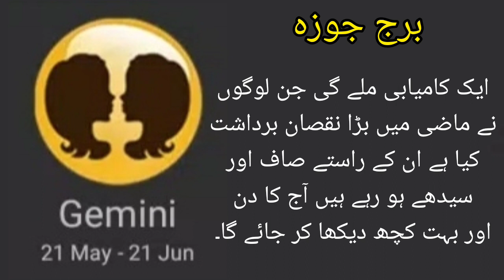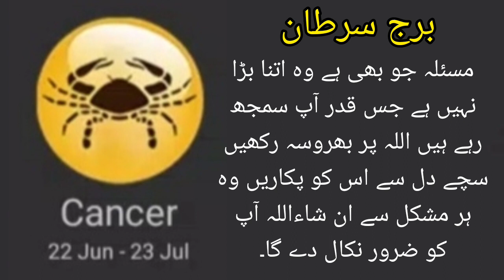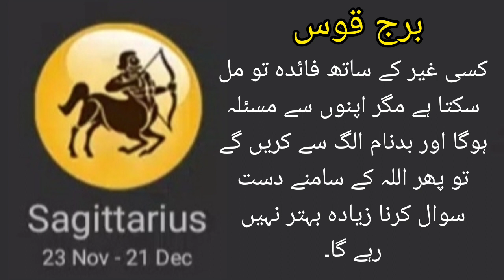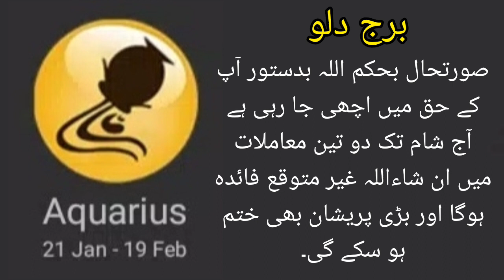30 October 2023- aaj ka din kaisa rahega - horoscope in urdu today - horoscope for today